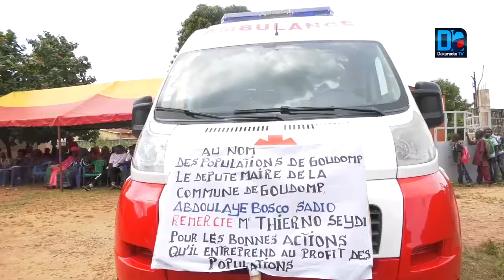Sans Détour / Thierno Seydi en roue libre, se confesse et dit tout